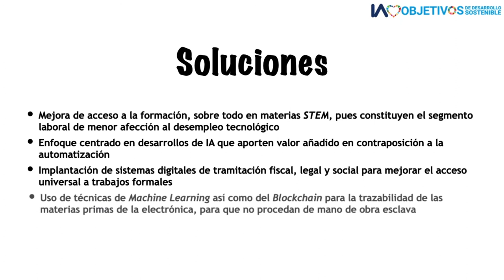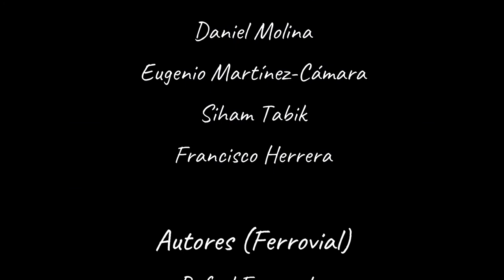IA loves ODS 8 - Trabajo decente y crecimiento económico